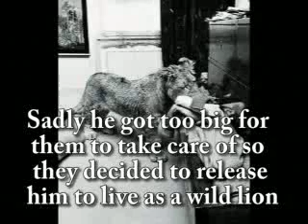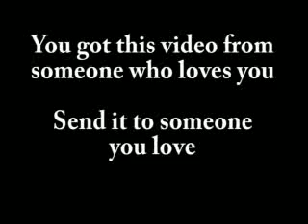christian the lion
christian the lion he mit attack ah!!!